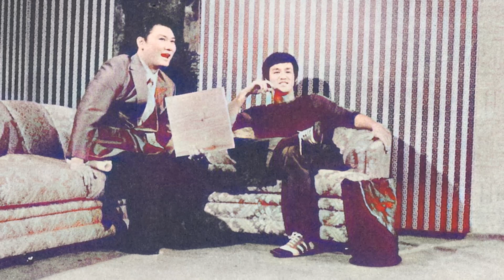Bruce lee rare photos part 3